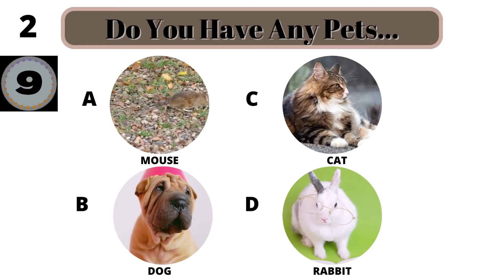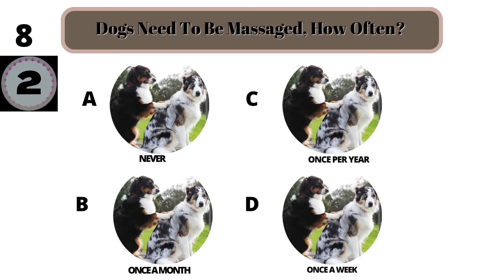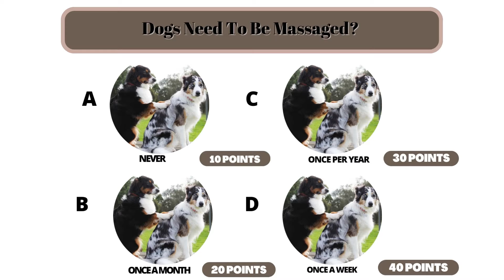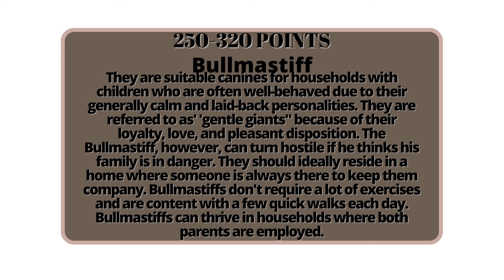What Dog Breed Are You Based on Your Personality, Fun Quiz